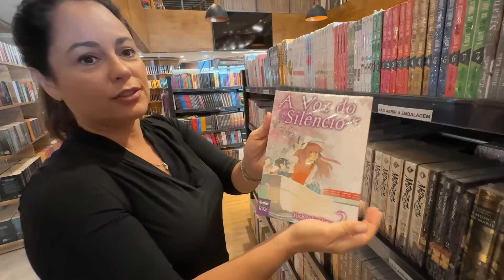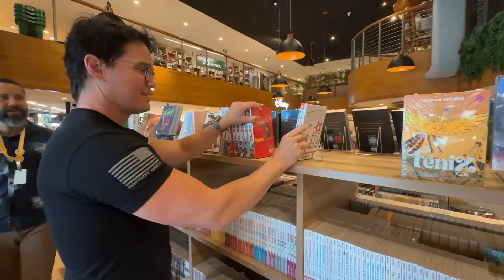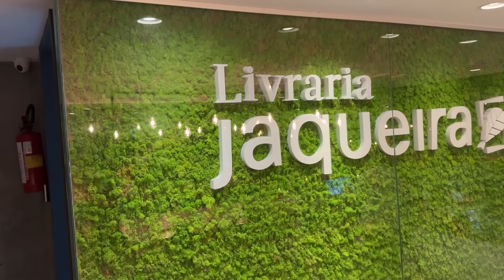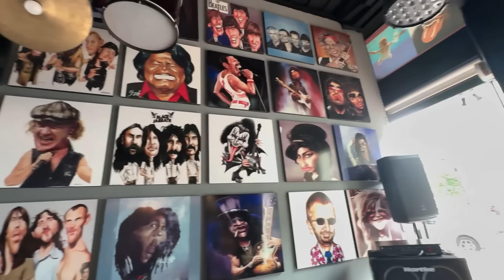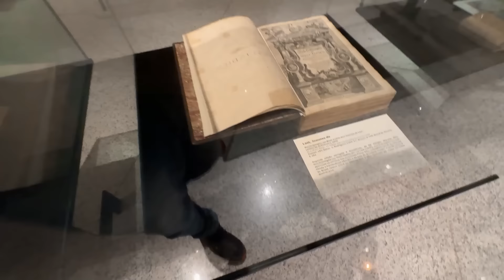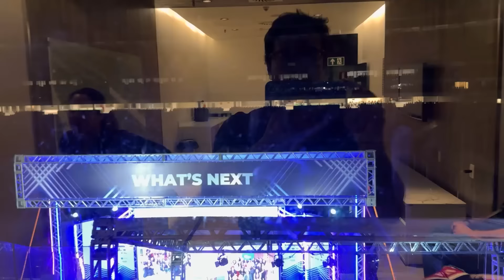VOLTAMOS PARA O BRASIL! FOMOS VISITAR UM CASTELO EM RECIFE [Instituto Brennand]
Estamos de volta ao Brasil e fomos visitar o castelo Instituto Brennand, aqui em Recife. Vem comigo ver como é por dentro!